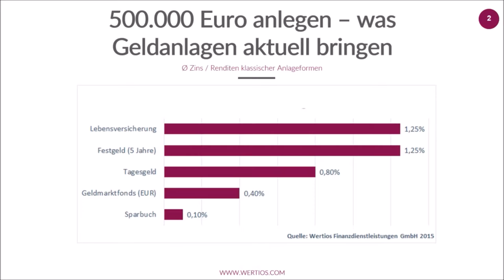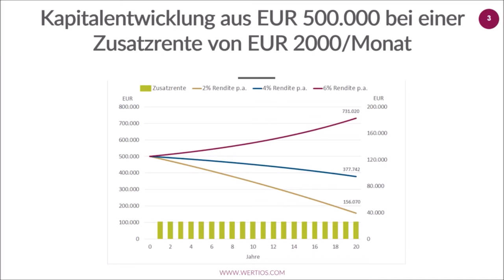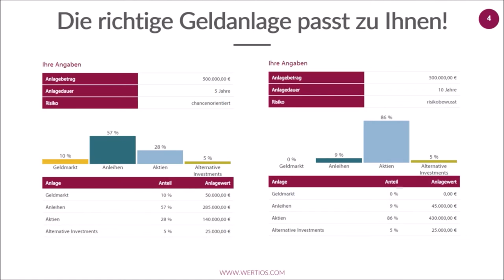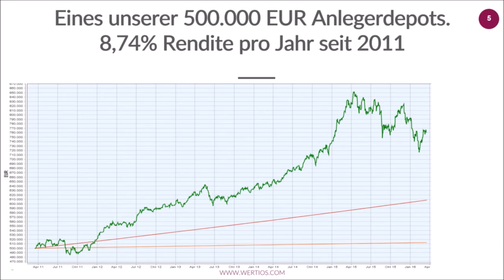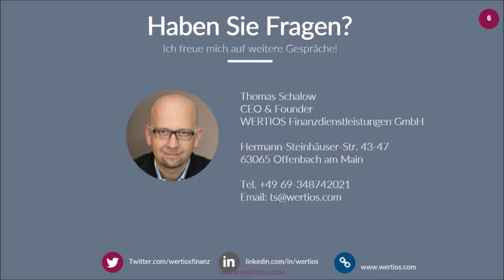500.000 Euro anlegen und erfolgreich investieren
Wer plötzlich und unverhofft 500.000 Euro geerbt hat oder diese Summe aus einer Lebensversicherung ausgezahlt bekommt, fragt sich oft, wie man dieses Geld gewinnbringend anlegen kann. In Zeiten niedriger Zinsen ist es schließlich nur noch schwer möglich, attraktive Renditen zu erreichen und gleichzeitig das Risiko zu senken. Sparer, die 500.000 Euro anlegen wollen, sollten daher in Investmentfonds anlegen, denn diese bieten eine breite Streuung sowie die Anlage in unterschiedliche Vermögensklassen.